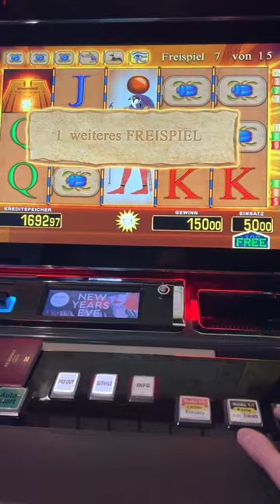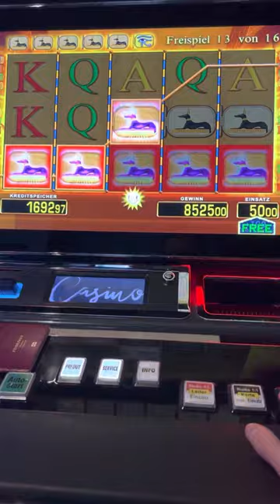Casino 50€ Einsatz Eye of Horus